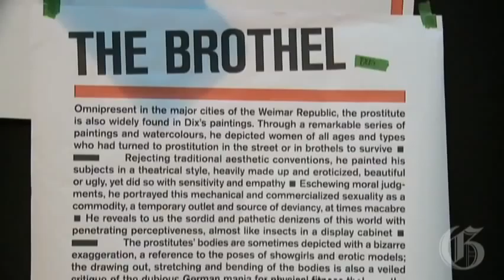Video: OTTO DIX; the Montreal Connection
Anne Grace, curator of modern art at the Montreal Museum of Fine Arts, talks about German artist Otto Dix and his Montreal connection.